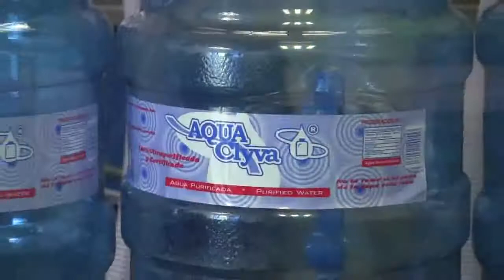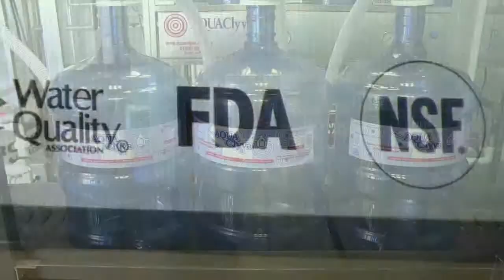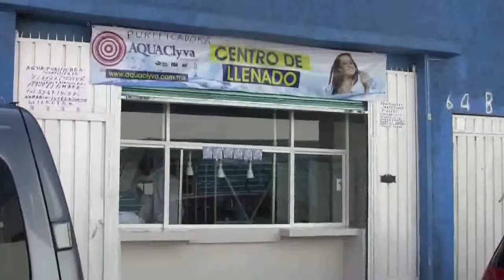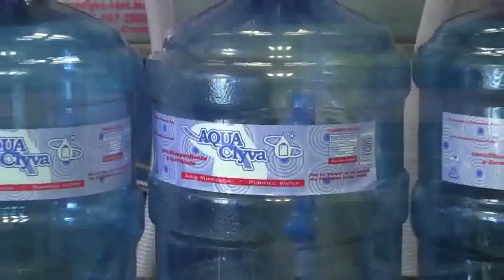Aquaclyva el negocio del 400% de utilidades.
En el mundo sólo el 2.5% del agua es potable, por ello, es un producto de primera necesida y un negocio para quien la purifica con calidad y los mejores equipos.